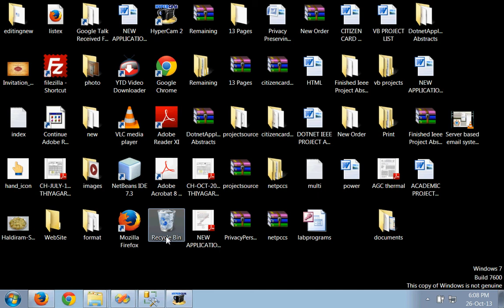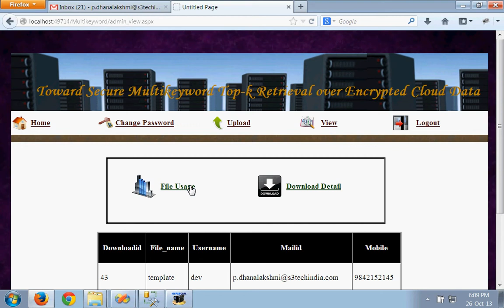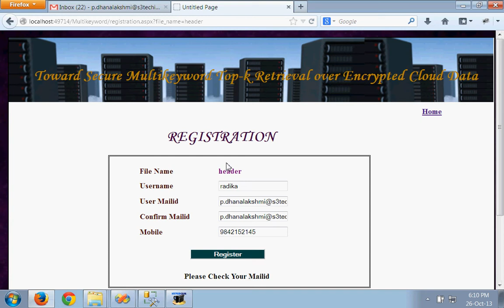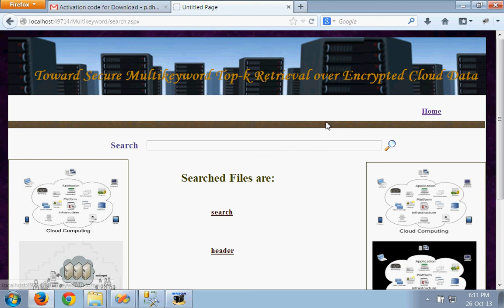toward secure multi keyword top-k retrivel over encrypted cloud data -IEEE 2013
S3 technologies,
43, North Masi street,  ( Near Krishnan Kovil)
Simmakkal, Madurai
visit:s3techindia com
visit:s3studentproject.blogspot.in